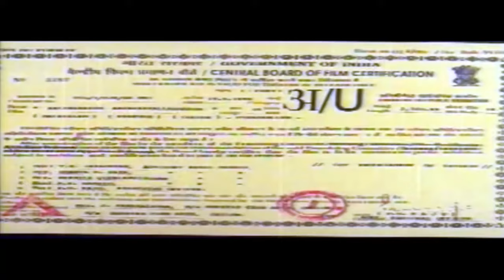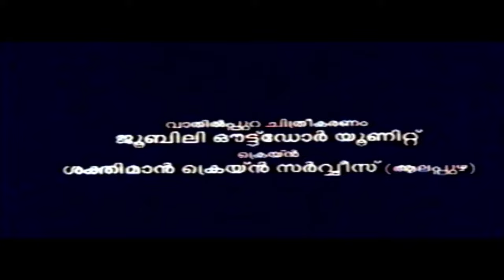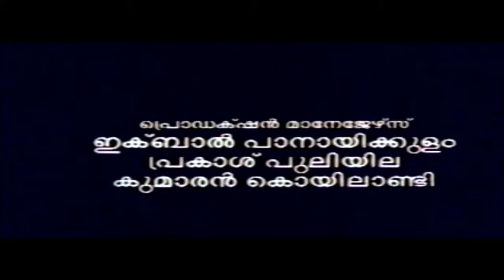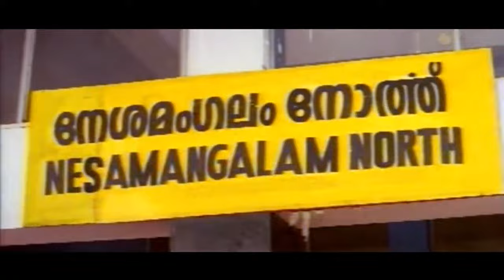Full Malayalam Movie Aalibabayum Aarara Kallanmarum | Comedy Film | Jagadeesh | Vijayaraghavan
Watch full malayalam movie Aalibabayum Aarara Kallanmarum
Aalibabayum Aarara Kallanmarum is a 1998 Malayalam comedy film directed by Satheesh Manarkat and Shaji. It stars Jagadeesh, Vijayaraghavan, Jagathy Sreekumar, Kalpana, Kalabhavan Mani, Saikumar, Rajan P. Dev, Indrans etc.

Cast
Jagadeesh as Divakaran
Vijayaraghavan as Sub Inspector Jayashankar
Jagathy Sreekumar as Ithikkara Thanku
Kalpana as Thanku'
Kalabhavan Mani as Palacharakku Chandi
Saikumar as MLA Jose Parakkan
Rajan P. Dev as Chaathanadan
Indrans as Advocate Luckose
Mamukkoya as Head Constable Peeru Muhammed
Bobby Kottarakkara as Police Constable Kuruvila
Tony as Advocate
Anju Aravind as Sunitha
Chali Pala as Udumbu Vasu
Usha TT as Sunanda
Poornima Anand
Omana Ouseph as Jayashankar's mother
Thrissur Elsy as Chandi's mother
Mani C. Kappan
TS Raju as Ex MLA
VD Rajappan

Directed by :- Satheesh Manarkat, Shaji
Produced by :- Shreyas Cine Arts
Written by :- Sasidharan Arattuvazhi
Starring :- Jagadeesh, Vijayaraghavan, Jagathy Sreekumar, Kalpana, Kalabhavan Mani
Background Score:- S. P. Venkatesh
Edited by :- P. C. Mohan
Production company :- Shreyas Cine Arts
Distributed by :- Soorya Cine Arts
Release date :- 1998
Country :- India
Language :- Malayalam

We are adding latest Malayalam Movies regularly on this channel.